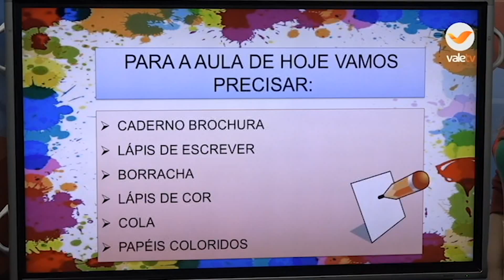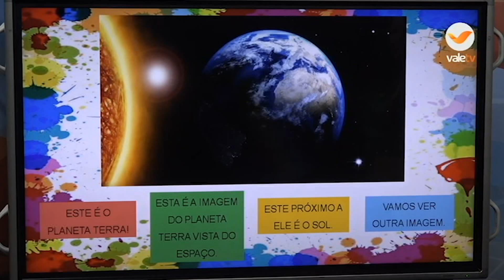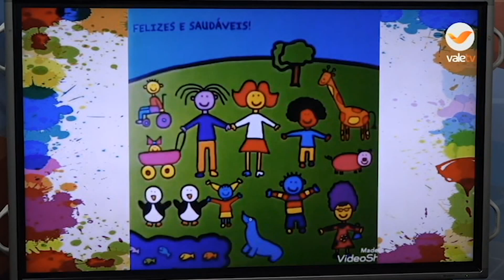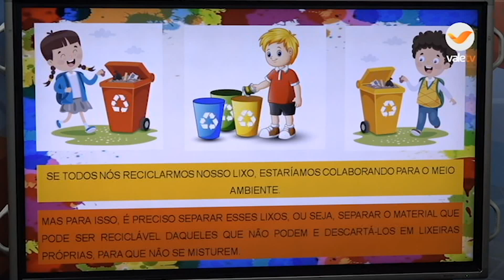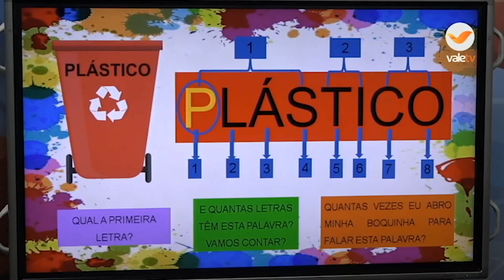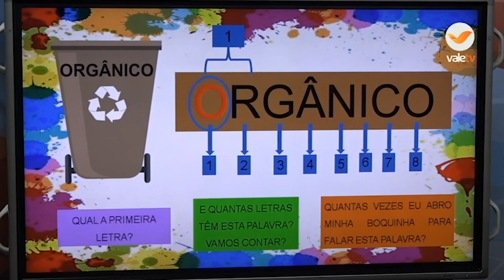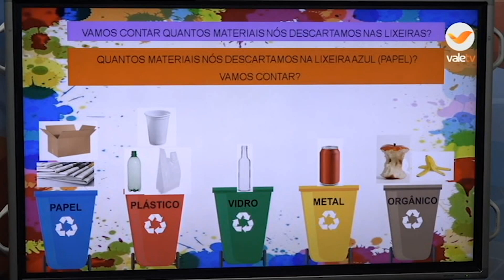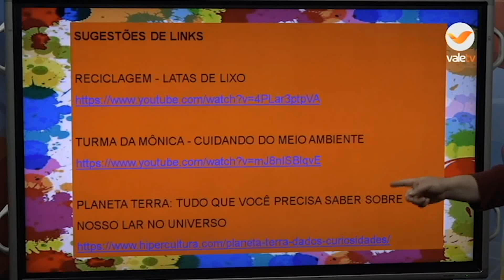8h RECREAÇÃO 31 08 20